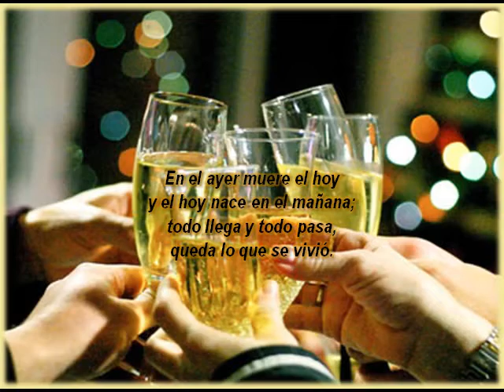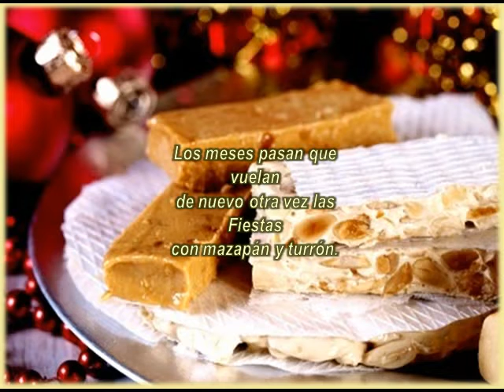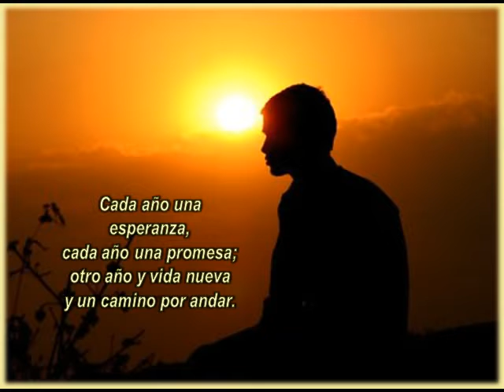Balance de fin de año - "Lo Que Queda" Poema de José de Arias Martinez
Comparto un poema que también es un balance de fin de año" Lo que queda" de José de Arias Martinez , la música es de Jeremy Blake "We'll Meet Again" (Nos veremos otra vez), todo para reflexionar o disfrutar de un momento de solás